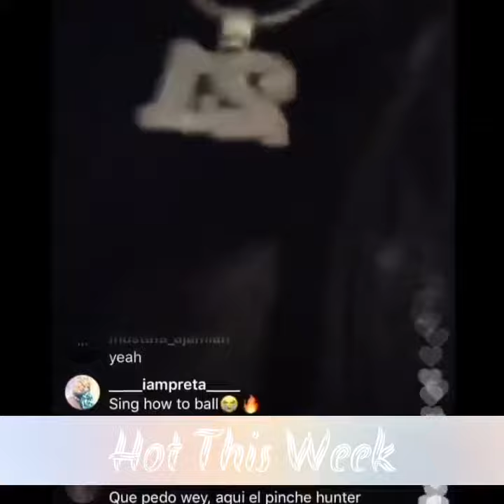21 Savage gets a new haircut, cuts his mini dreads